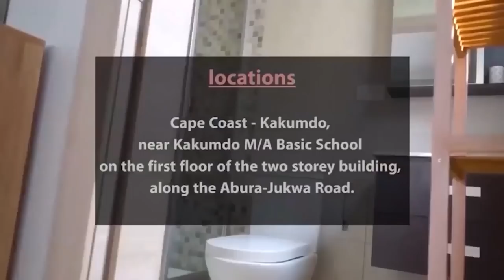eiiii😱😱SEAN PAUL DE ASEM B3BA😱🔥🔥JESUS CHRIST DID NOT DIE ON THE CROSS!😱🔥🔥LET THE BIBLE SPEAK